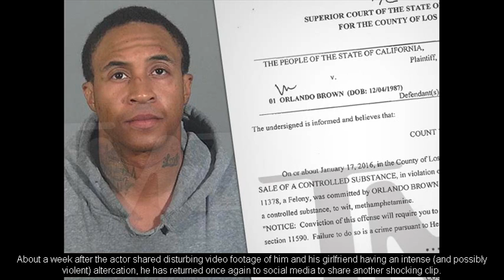Orlando Brown Leaked His Own Sextape on Social Media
Fans have been concerned about Orlando Brown's well-being throughout the past month specifically, after he took advantage of countless opportunities to discuss his alleged sexual relationship with his former That's So Raven co-star, Raven-Symoné.

About a week after the actor shared disturbing video footage of him and his girlfriend having an intense (and possibly violent) altercation, he has returned once again to social media to share another shocking clip. However, this time around, the video in question is actually his own sex tape.